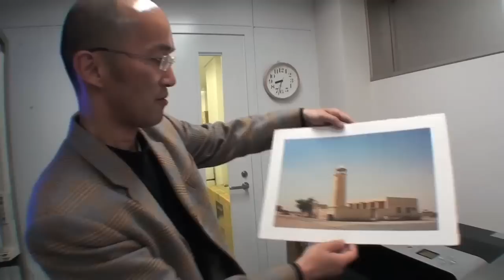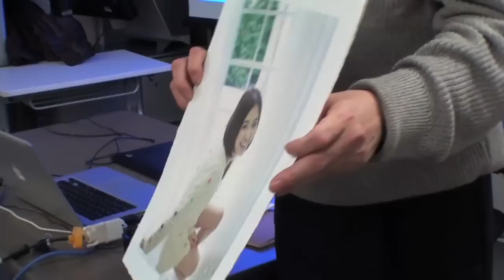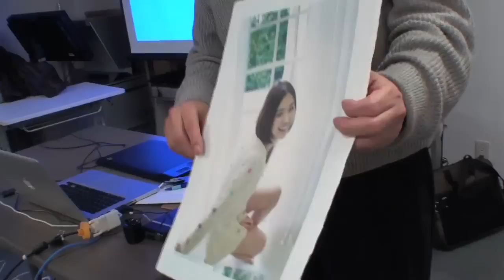2011年2月21日吉田先生プリント講座第3回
2011年2月21日に行われたGANREFワークショップ特別編「吉田繁先生のプリント講座」第3回のダイジェストです。最終回の今回は、これまで学んだディスプレイのキャリブレーションと用紙のプロファイル、そして、Photoshopでの覆い焼きやハイパスフィルターでのシャープネスなど使いこなしながら、参加者全員がそれぞれの写真をエプソンPX5800で和紙などにプリントしました。みなさんの作品と感想などをご覧ください。